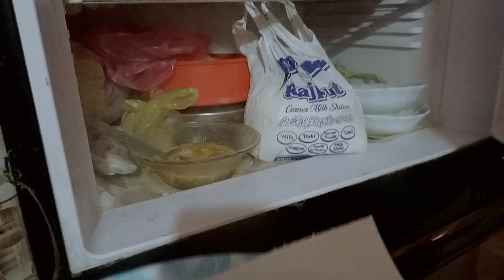Daily routeen vlog Deggichikanqorma Deggizurdarecipe by cooking with Noreen vlogs.